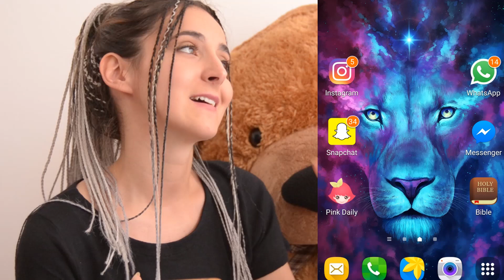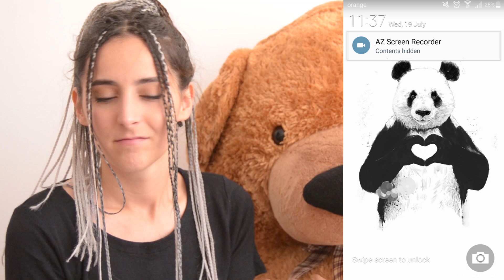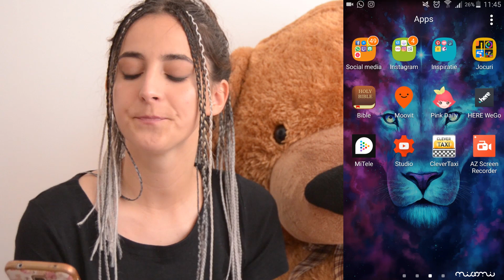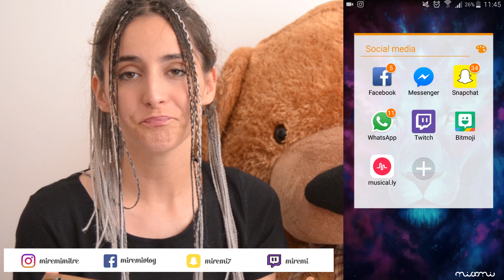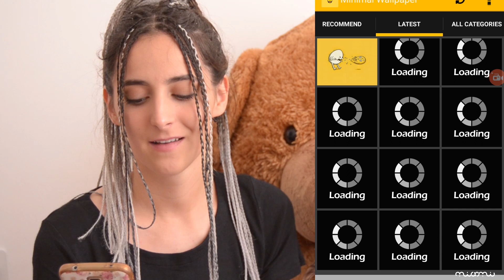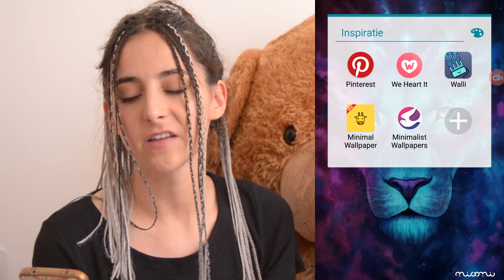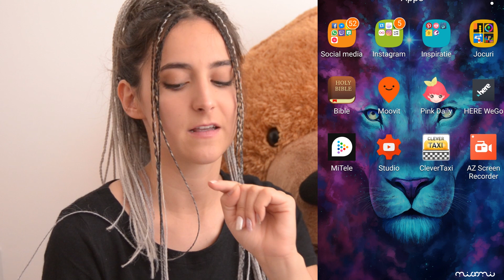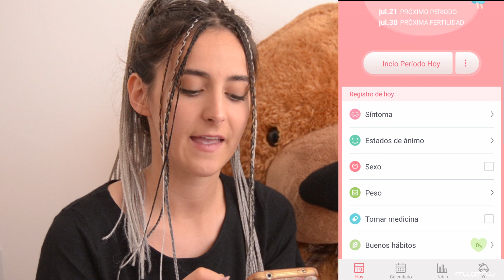TAG - ce se afla in telefonul meu? / What's on my phone?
♡ I N S T A G R A M (personal): miriam_todea
♡ I N S T A G R A M (art): miremi_design
♡ I N S T A G R A M (food): miremi_cooking

BVRNOUT - Take It Easy (feat. Mia Vaile)

Filmez cu un DSRL Nikon D3100
Editez cu Adobe Premiere CC